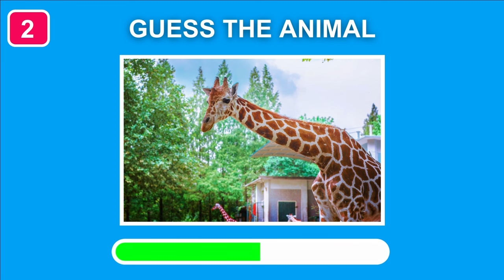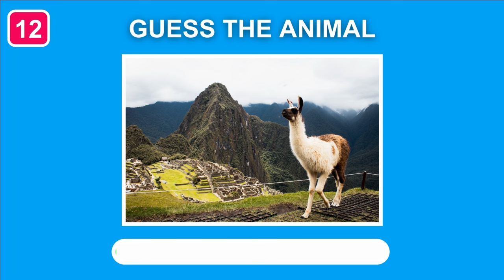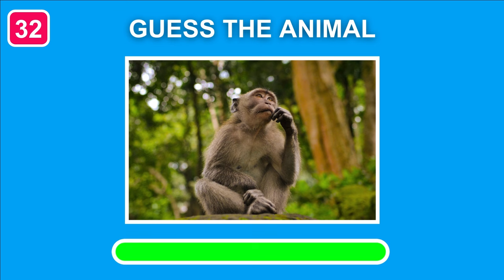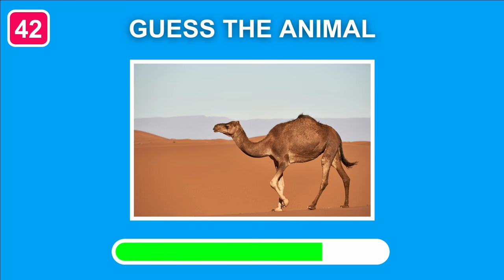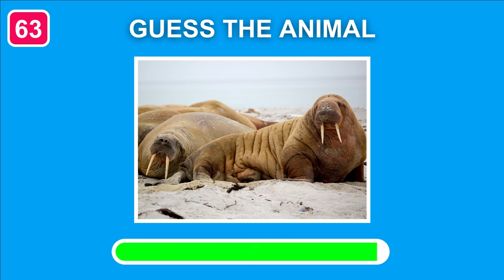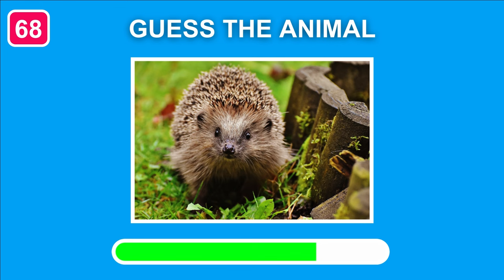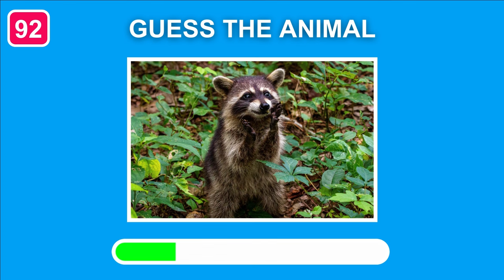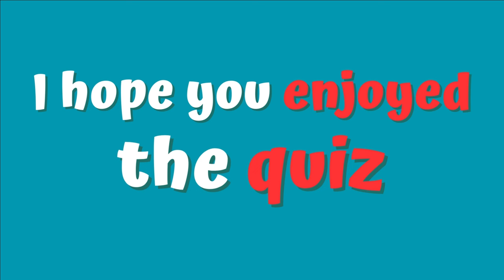Guess The Animal in 3 Seconds 🦁 100 Random Animals | Animal Quiz 🐼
Dive into the captivating world of animals with our 'Guess 100 Animals in 3 Seconds' quiz! 🌟 Embark on a thrilling adventure as you put your animal knowledge to the test in this rapid-fire challenge. With just three seconds to identify each creature, can you beat the clock and prove your expertise?

🦁 Explore the vast array of wildlife from around the globe, from majestic lions to elusive sea creatures. 🌍 Challenge yourself to recognize them all and uncover the fascinating diversity of our planet's inhabitants. 🌿

🐼 Share the excitement with friends and family as you compete to become the ultimate animal aficionado! 🎉 Don't miss out on this adrenaline-pumping quiz—hit play now and let the adventure begin!

Enjoy the quiz, and may the best animal expert win! 🦁🌟